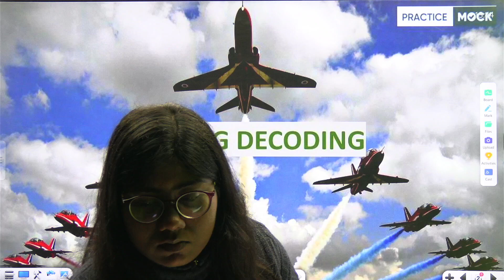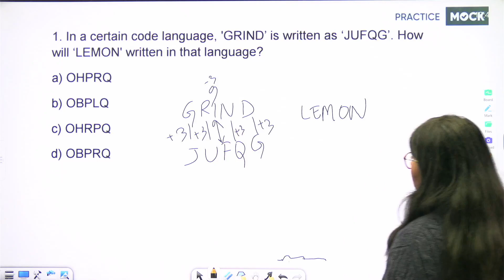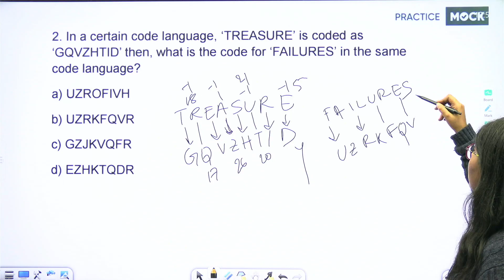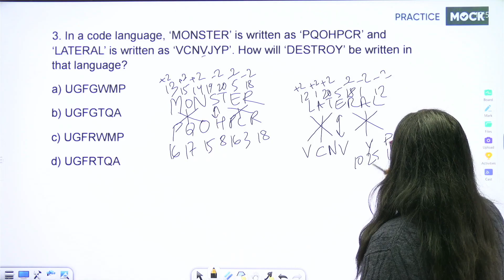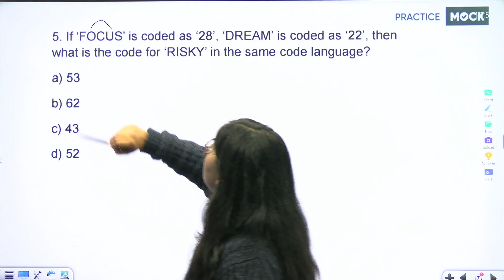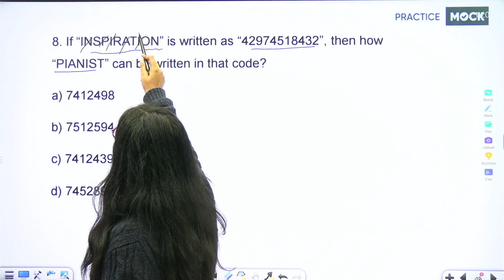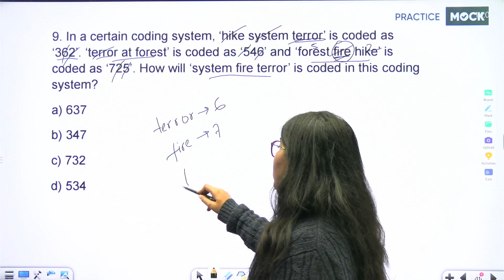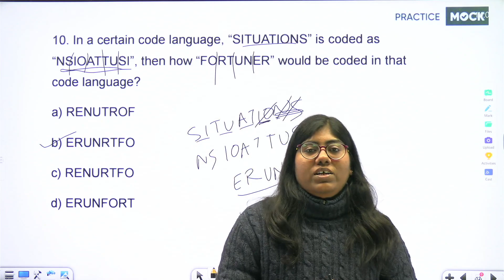AFCAT I 2024 | Reasoning Section | Coding and Decoding | PracticeMock | Rayesha Ma'am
Learn Direction and Distance For AFCAT I 2024 and score your best.